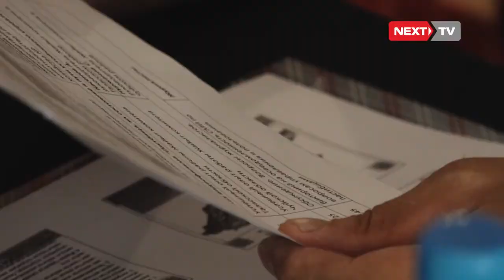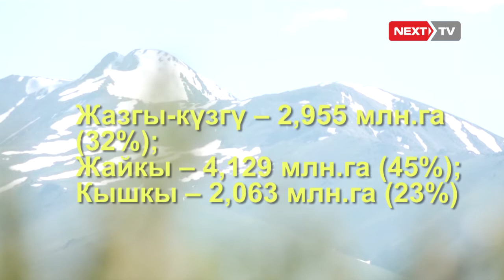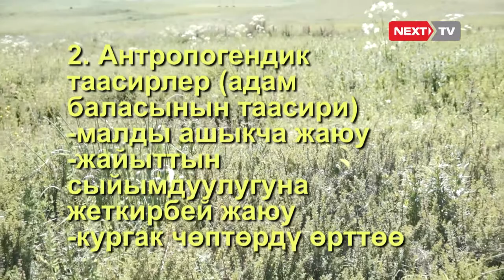Жайыттар мал чарбачылыгынын өнүгүүсүндө өзгөчө мааниге ээ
Жайыттардын жалпы аянты 9 млн гектарды түзөт. Бүгүнкү күндө малдын башы жыл сайын көбөйүп, ири мүйүздүү жаныбарлардын саны 1,5 миллионго жеткен. Ал эми кой жылкынын эсеби 6 миллиондон ашык. Малдын көбөйүшү жайыттардын сапатына түздөн-түз таасир берет. Азыркы маалда жайыт жерлерин сабаттуу башкаруу жана пайдалануу маселеси курч коюулууда.